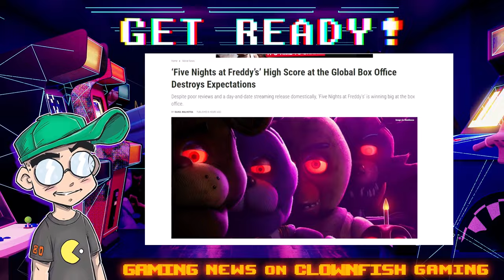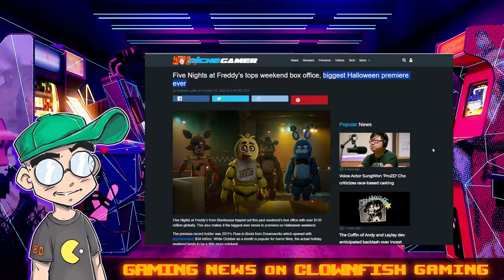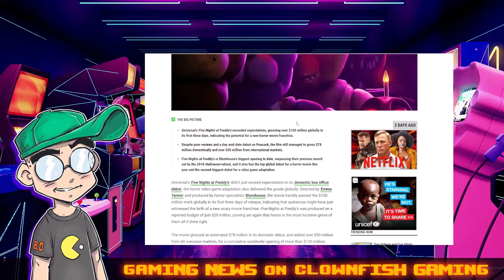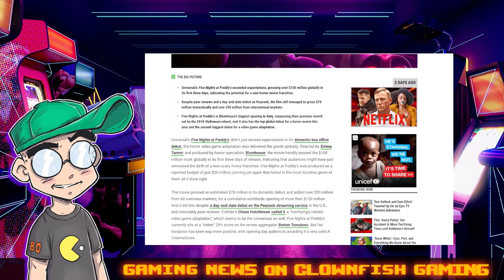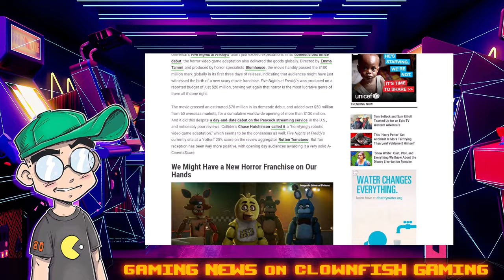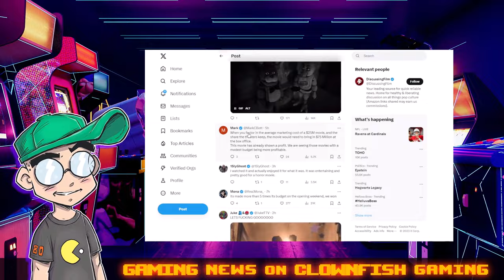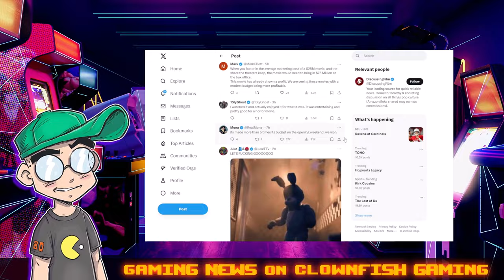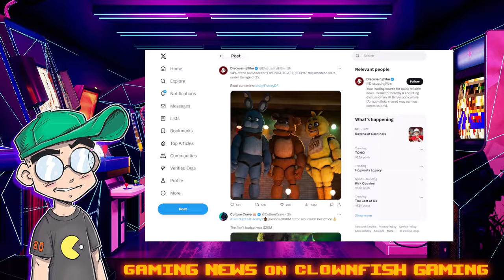The FNAF Movie Broke Box Office Records?!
Five Nights at Freddy's made bank at the box office, breaking the record for the highest Halloween opening ever. The move made $130 million worldwide against a budget of only $20-25 million, so FNAF is already profitable. Sequels are all but guaranteed.